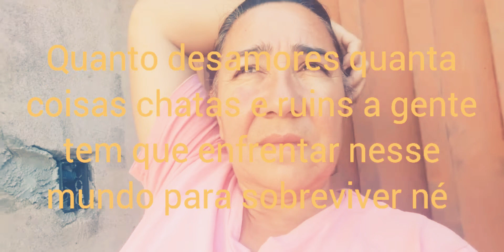TENHO UM RANÇO DE QUANDO CHEGO NUM LUGAR E AS PESSOAS PRECONCEITUOSAS ME CHAMAM DE...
EU DISSE (DISCRIMINAÇÃO)É QUE EU ERREI A PALAVRA MEUS AMORES, DESCULPEM AÍ